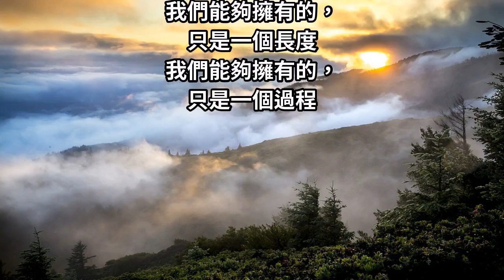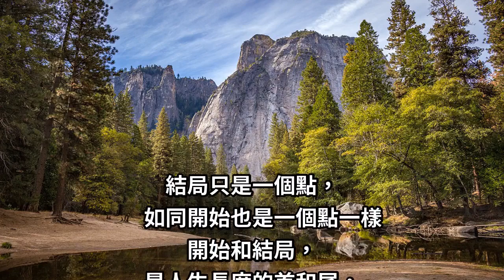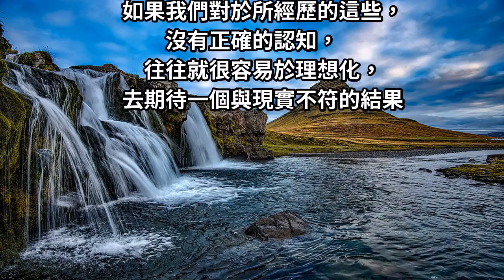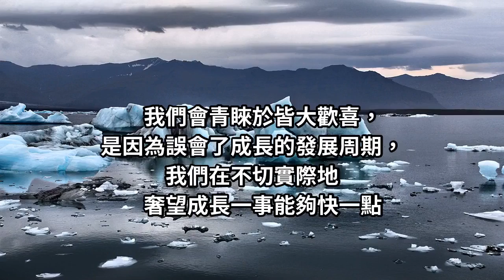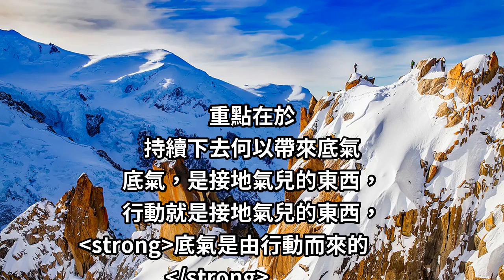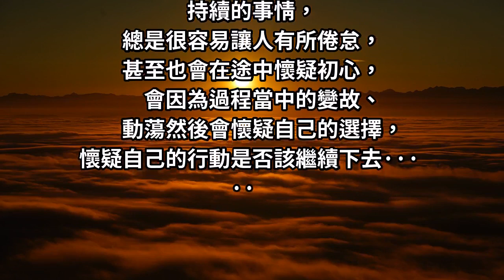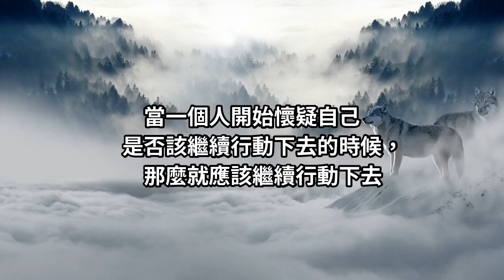人生哪有什麼「皆大歡喜」，持續「走下去」才是你的「硬底氣」！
這個過程的長度
如同，
每一天我們所擁有的，
是0點到24點之間的長度